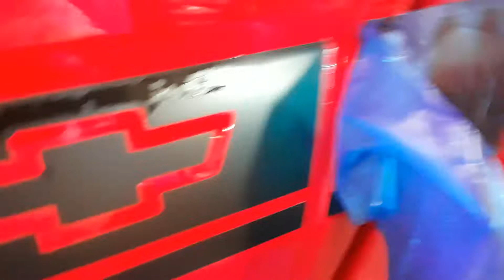2015-2020 Chevy Colorado or GMC Canyon RATON ROCKER Stripe Decals | WET Install Video | YouTube FCD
This DIY video is for the 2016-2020 Chevy Colorado or the 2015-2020 GMC Canyon pickup trucks. The RATON is available in crew cab and extended cab models, the RAMPART is only available in the crew cabs. These Side RATON and RAMPART Rocker stripe kits are the perfect DIY upgrade and they are very affordable and easy to install. In this video we go from start to finish install the Chevy Colorado Graphics using the WET install method. Please check out out DRY install method video if you choose to purchase the dry install vinyl.